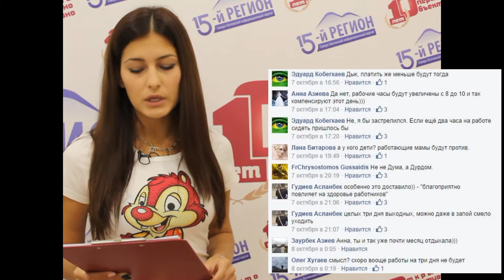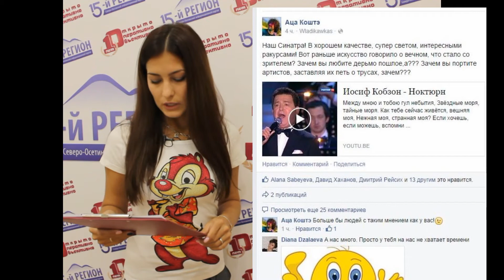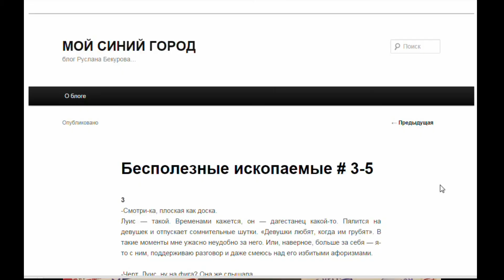СоцОсетия 26 выпуск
Обзор событий в Северной Осетии за неделю (6-12 октября). Ведущая - Анна Азиева